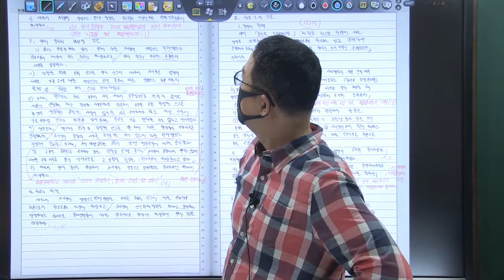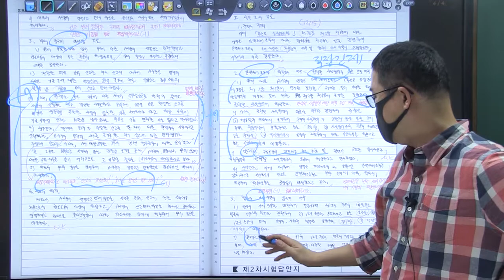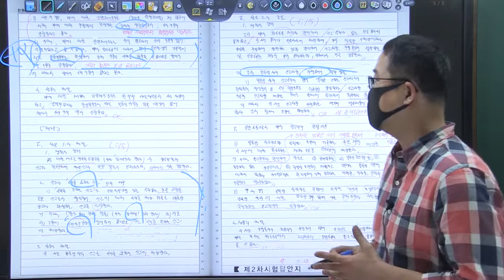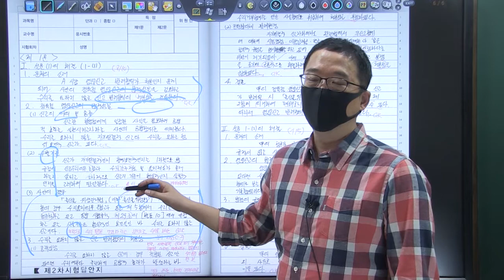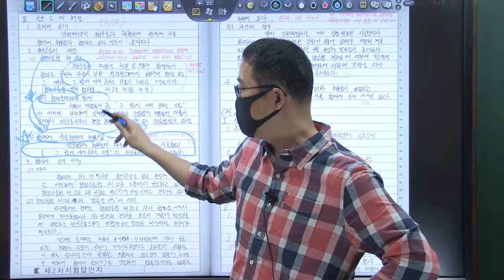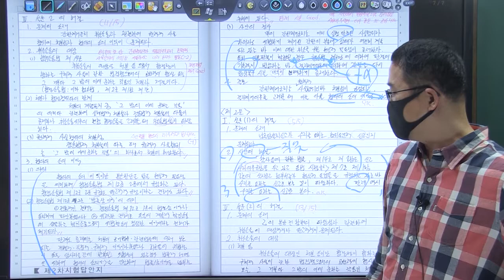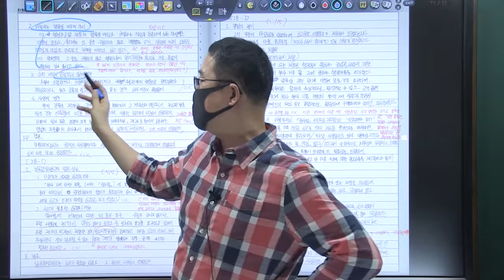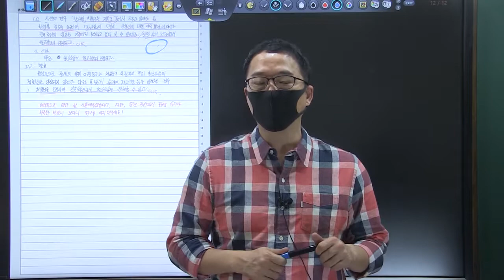22년 5급공채 3순환 복동이 8회